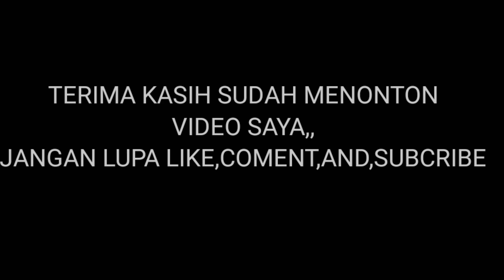DJEWATAH // satu satunya kampung di Wonosobo, blm ada akses Mobil